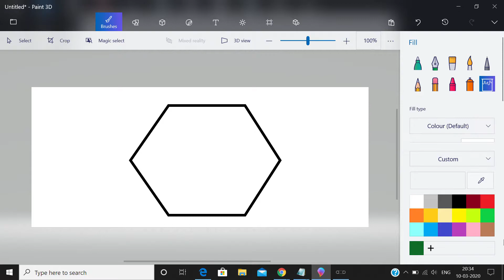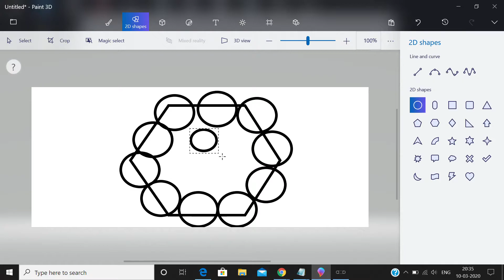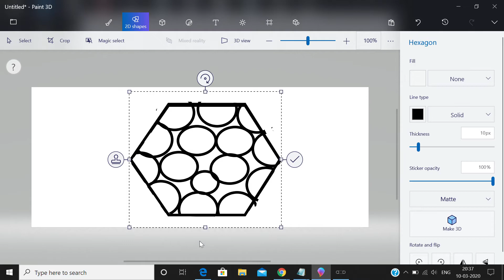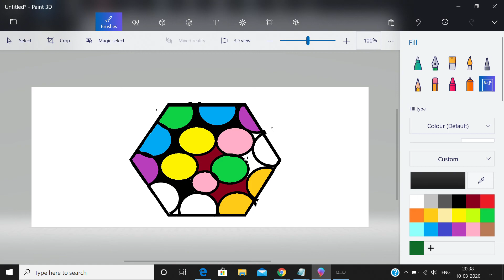How to make a pattern (hexagon)